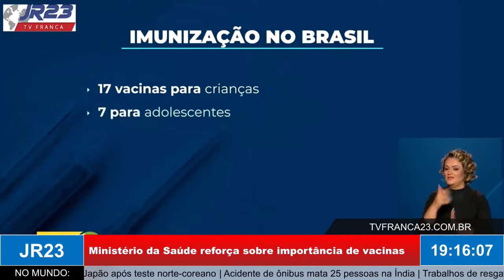Ministério da Saúde reforça sobre importância de vacinas